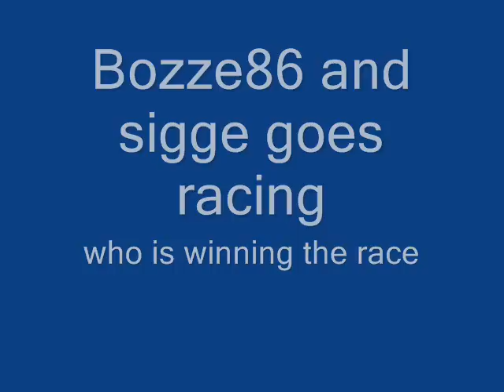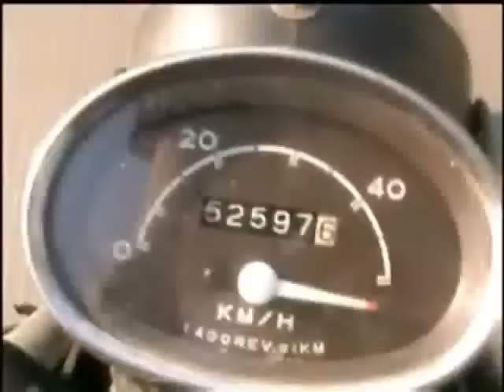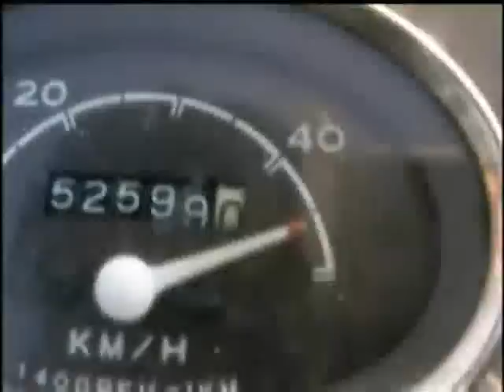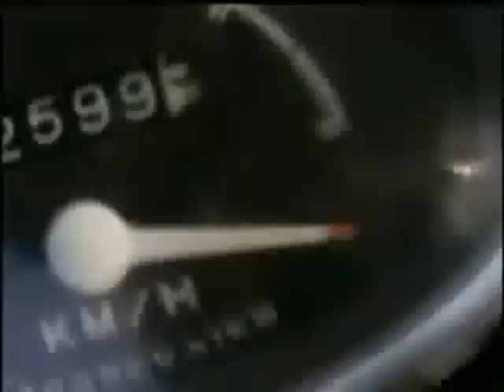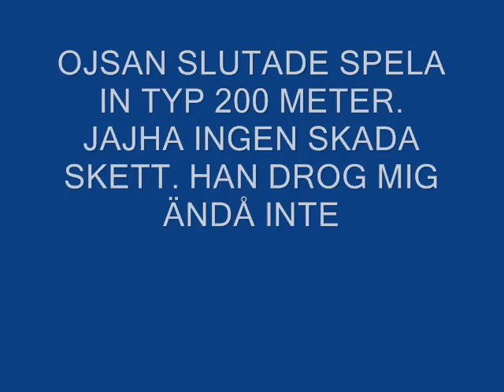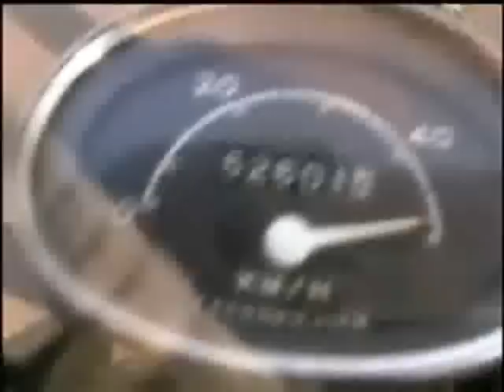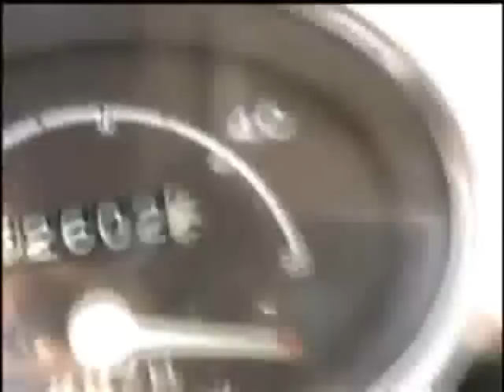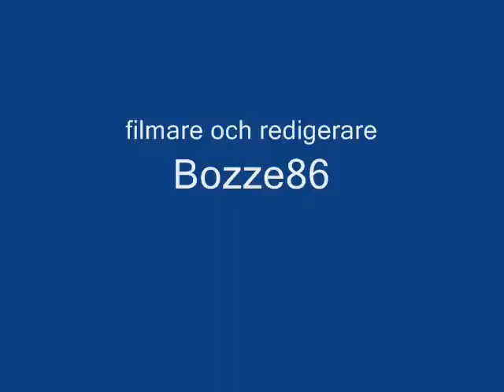Suzuki K50B and reiju drac riding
a ride whit a buddy of mine. this was before i buld a cameraholder. k50=  60cc.16mm carburetor and a scooter exaustpipe.
this k50 was sold in winter 2006/2007